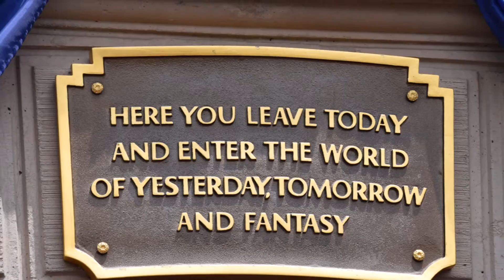Disneyland 60th Tribute